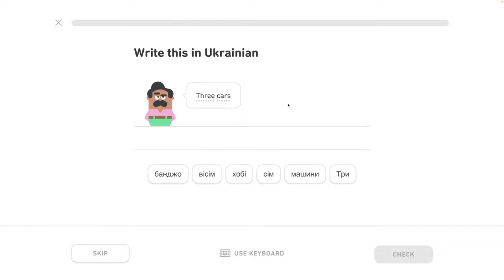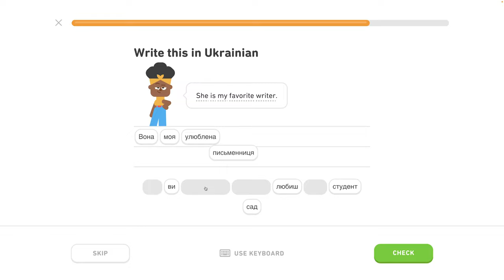🇺🇦 Koníček- level 4/6 - lekcia 3/4 - Ukrajinsky s Yetim